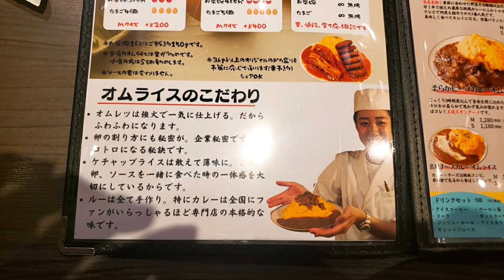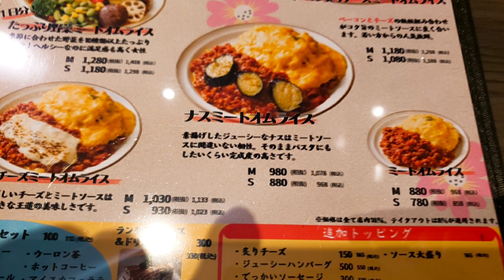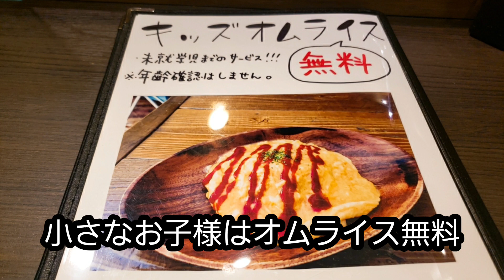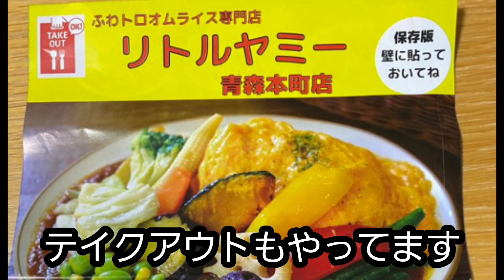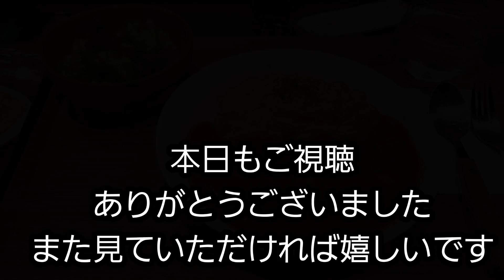青森市のオムライス専門店【フワトロオムライス専門店リトルヤミー】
場所
青森市橋本１丁目7一1

営業時間
11時～14時